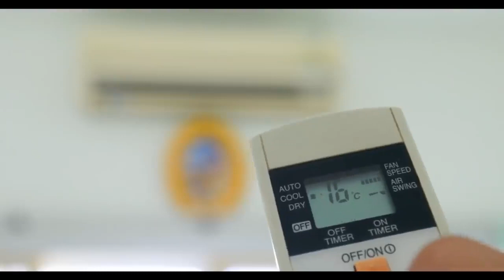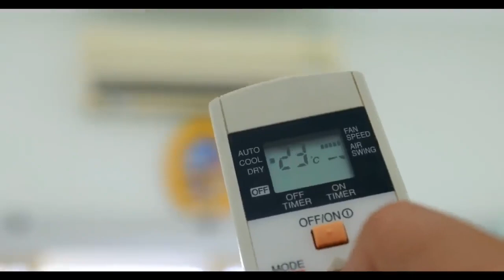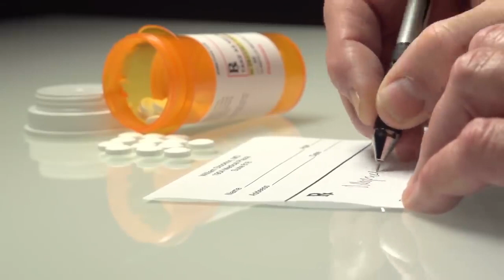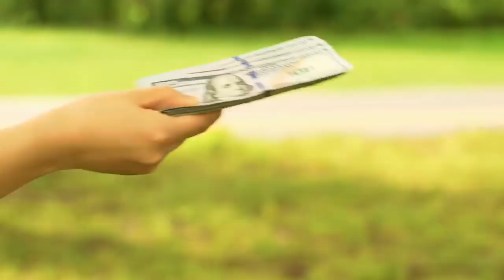परेशानियां चल रही है तो ये वीडियो आपके लिए ही है By Sandeep Maheshwari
“I will never take even a single rupee for my sessions in my entire life (and not even after my death). My sessions are FREE FOR ALL.”